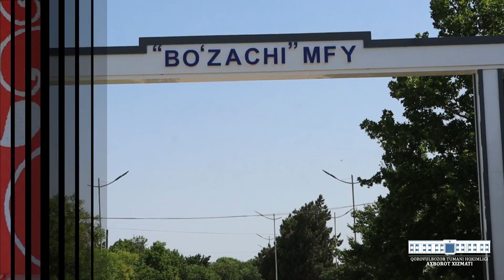Чет элдан қайтиб келиб, ўз тадбиркорлик фаолиятини йўлга қўйган хотин-қизлар хусусида.